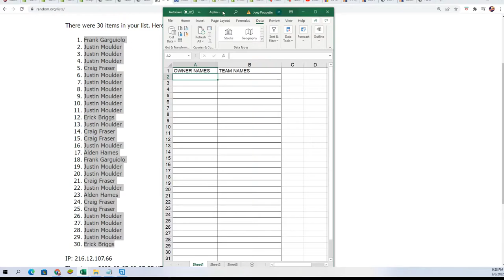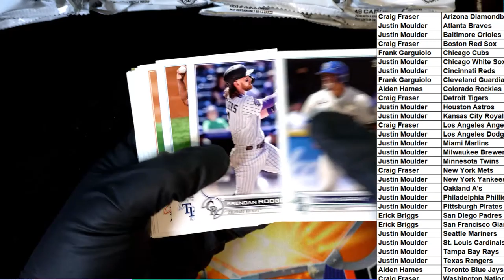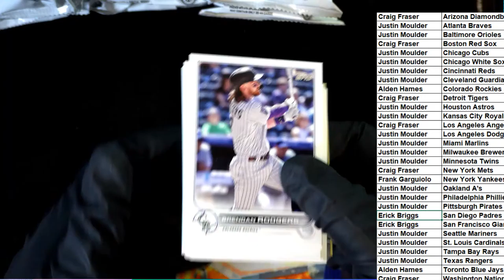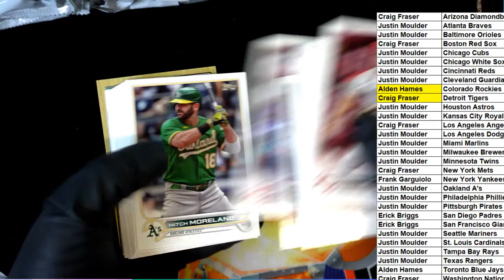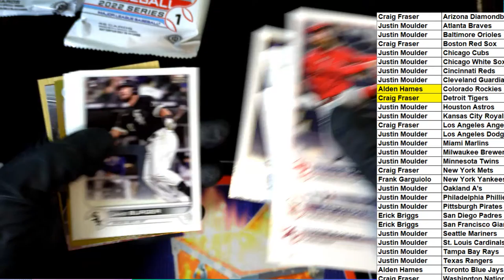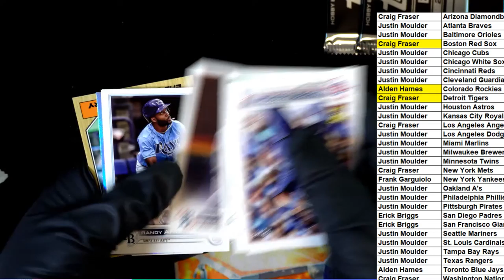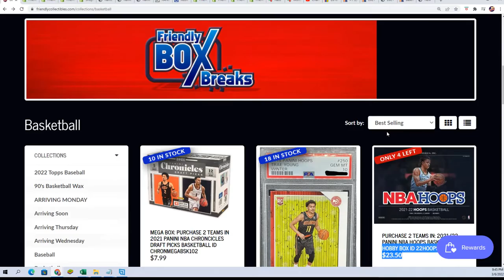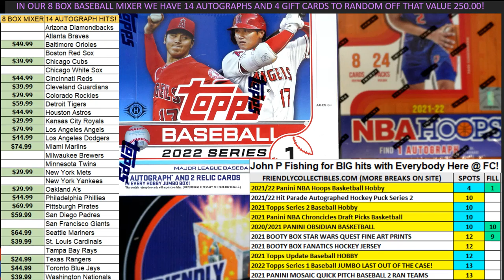2022 Topps Series 1 Baseball JUMBO ID 22TOPPSJUMB431